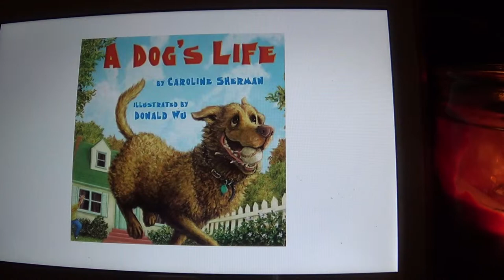A Dog's Life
Caroline Sherman (Author), Donald Wu (Illustrator)

From morning till night, a dog’s life is very busy. He wakes people up. He welcomes visitors. He washes dishes. He keeps humans warm. Without a dog around, how would a family get through the day? This wonderfully endearing text by debut author Caroline Sherman is matched with adorable digital artwork by Donald Wu.